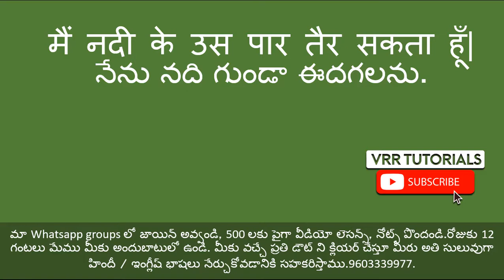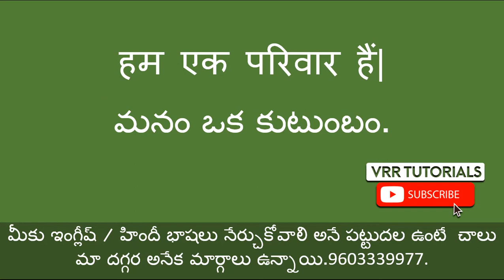Daily use Hindi sentences through Telugu part 61| Spoken Hindi Through Telugu | Hindi in Telugu